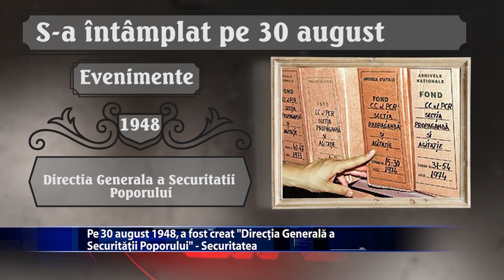S a intamplat pe 30 August